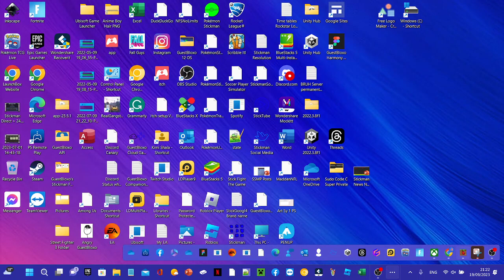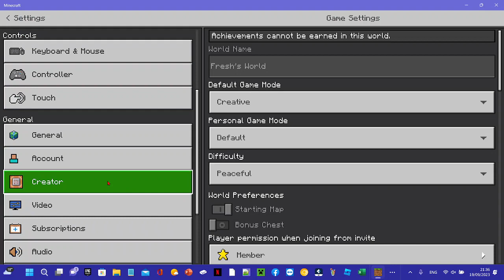Minecraft Building 3 Places in my Minecraft World EP1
i builded a bit at the end of the video at the Start i gave a tour of Fresh Town
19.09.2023